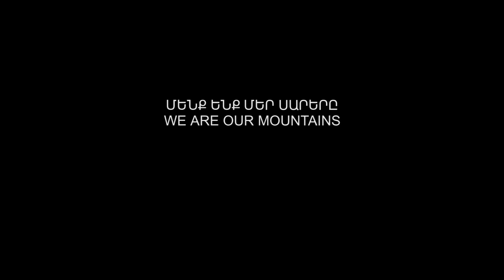ՄԵՆՔ ԵՆՔ, ՄԵՐ ՍԱՐԵՐԸ - ՄԱՐԻԱՄ ԱՐՇԱԿՅԱՆ / WE ARE OUR MOUNTAINS - MARIAM ARSHAKYAN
ՄԵՆՔ ԵՆՔ, ՄԵՐ ՍԱՐԵՐԸ - ՄԱՐԻԱՄ ԱՐՇԱԿՅԱՆ
- Կոմֆետ կուտե՞ս․․․
- Ծնվել է 2007թ․-ին, Դալար գյուղում, Արարատի մարզ։ Սովորում է Մրգավանի միջնակարգ դպրոցում։ Զբաղվում է նկարչությամբ։

WE ARE OUR MOUNTAINS - MARIAM ARSHAKYAN
- Will you eat candy?
- She was born in 2007, in Dalar village, Ararat region. He studies in the secondary school of Mrgavan. Engaged in painting.